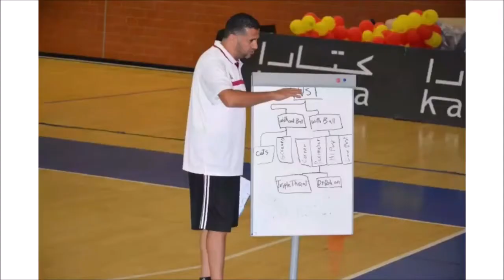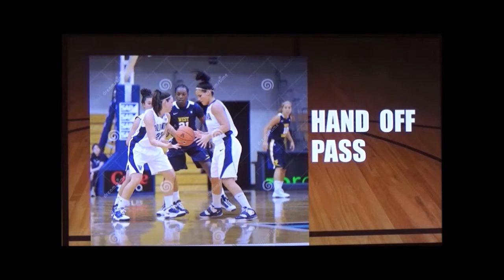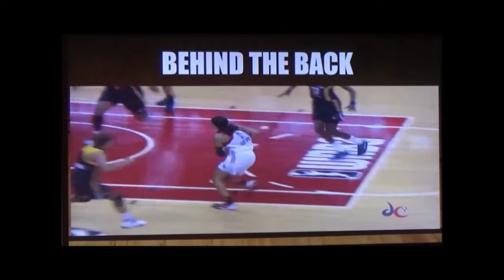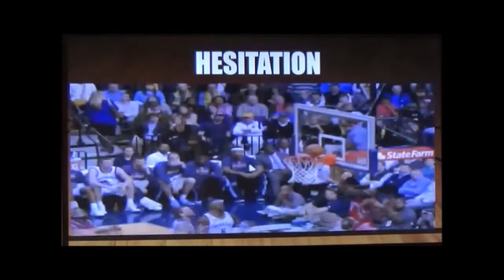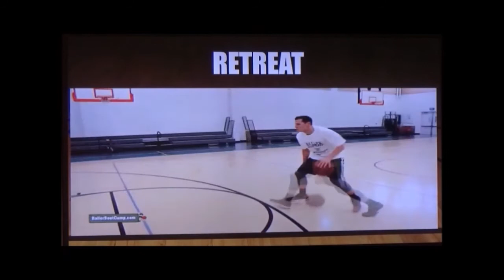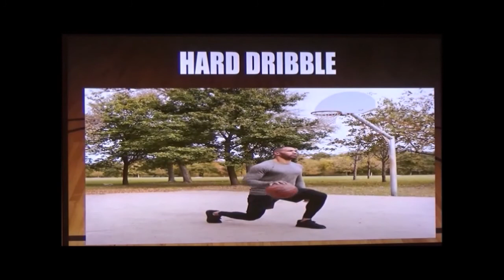CATCHING - PASSING - DRIBBLING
THE TERMINOLOGY FOR  ( CATCHING - PASSING - DRIBBLING )